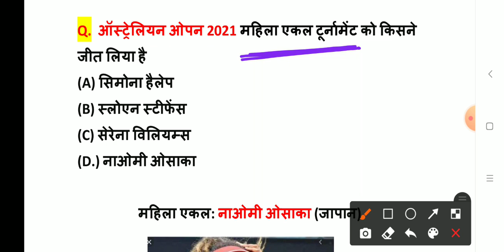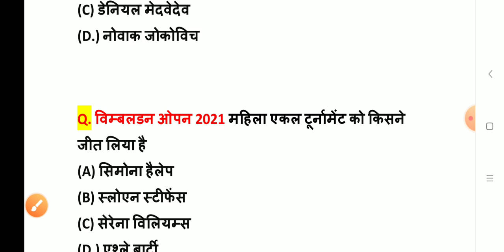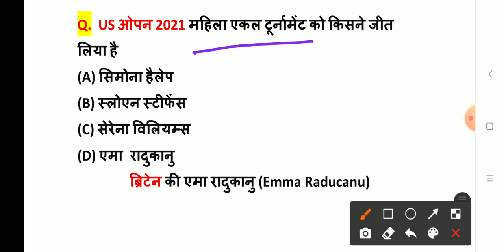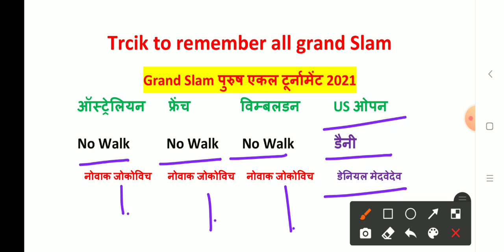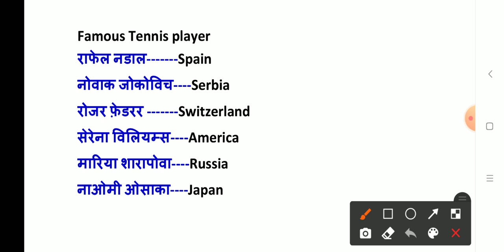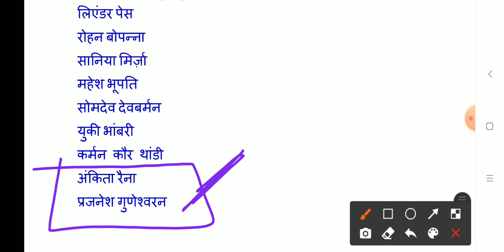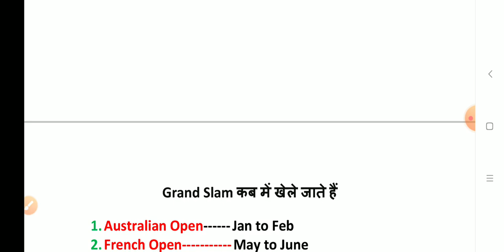2021 के सभी Tennis Grand Slam | Wimbledon, French Open, Australian Open Trick, Sport Current Affairs